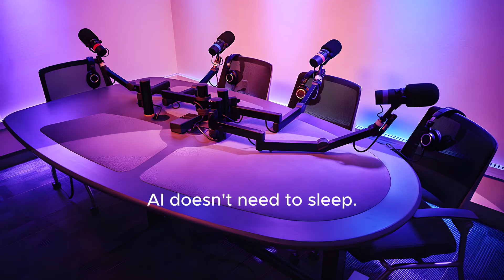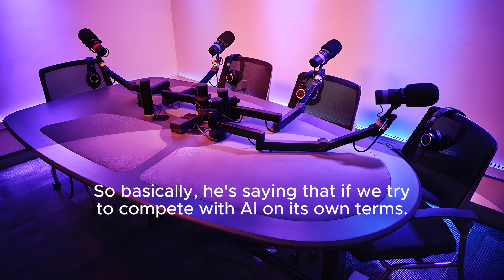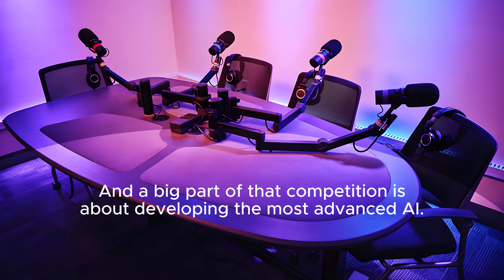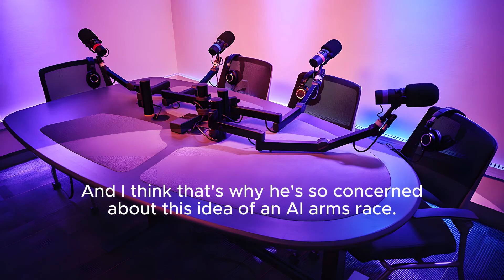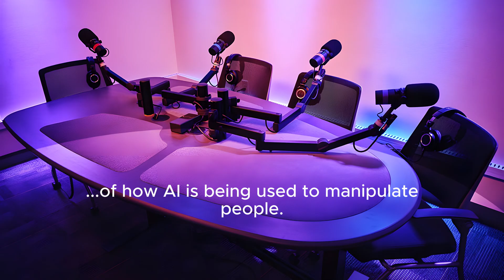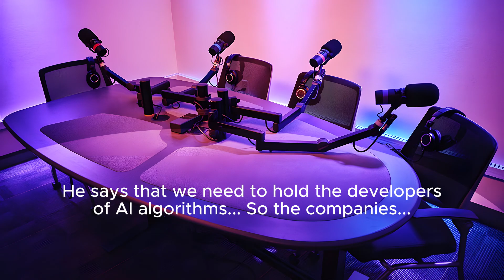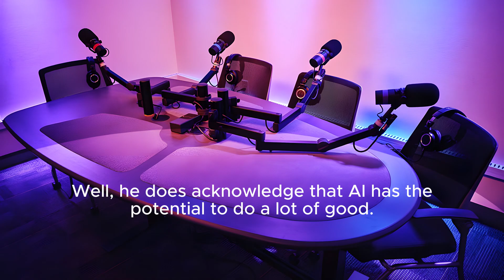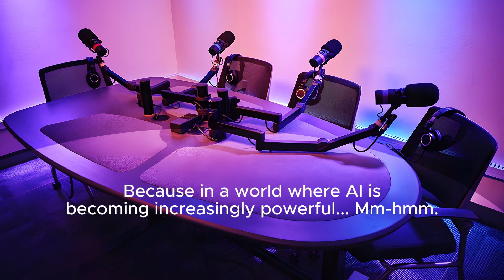유발 하라리 : AI 시대의 생존 전략 (EP 611) - 영어뉴스 영어듣기 영어회화 영어공부 영어쉐도잉 영어팟캐스트 시사영어 매일영어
유발 하라리의 인공지능(AI) 시대 생존 전략에 대한 심층 토론을 담고 있으며, AI의 근본적인 비생물학적 특성과 그에 따른 기하급수적인 발전 속도를 강조합니다. 하라리는 인간이 AI와의 속도 경쟁에서 이길 수 없음을 경고하고, 대신 AI 시대에 인간성, 감정, 공감 등 고유한 인간의 자질을 보존하는 데 집중해야 한다고 주장합니다. 또한, 그는 AI 군비 경쟁과 극심한 불평등을 초래할 잠재적 위험을 비판하며, AI의 인간 사칭을 방지하고 개발자에게 책임을 묻는 것이 AI의 위험을 완화하기 위한 핵심 조치임을 제안합니다. 궁극적으로 AI 기술 자체가 아닌, 우리의 가치와 진실에 대한 헌신이 미래를 결정할 것임을 강조합니다.